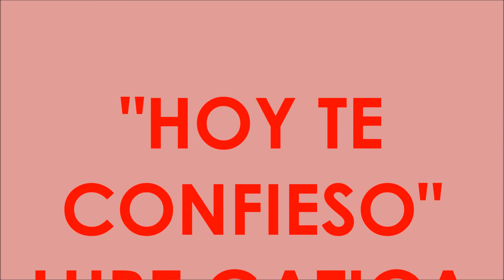"HOY TE CONFIESO"-LUPE GATICA